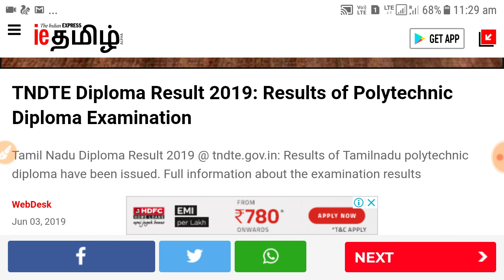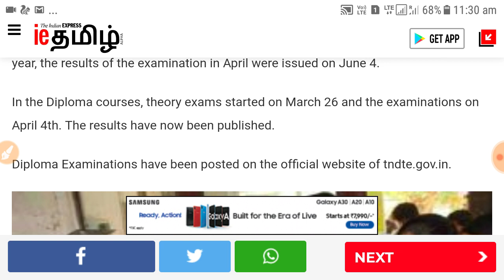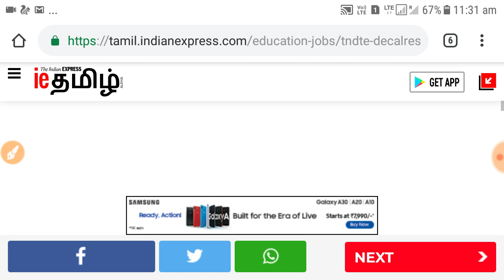TNDTE Diploma Result Out Today 2019 | How to Download Tamil Nadu Polytechnic Result 2019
Hey guys!

This video all about TNDTE Diploma Result Out Today 2019 | How to Download Tamil Nadu Polytechnic Result 2019